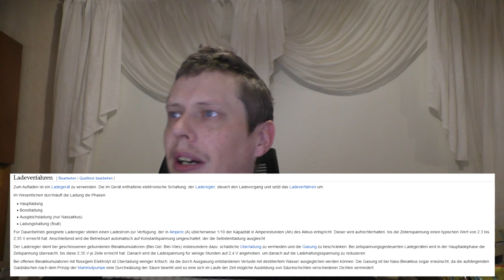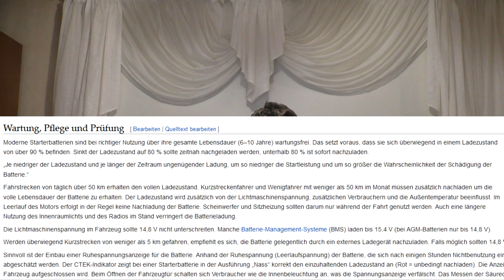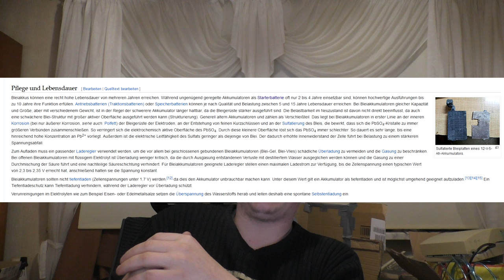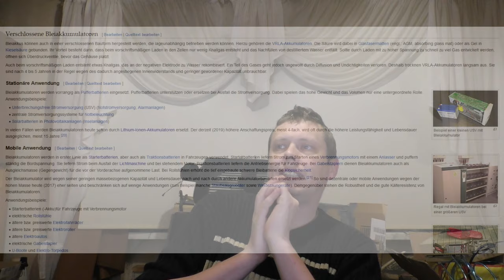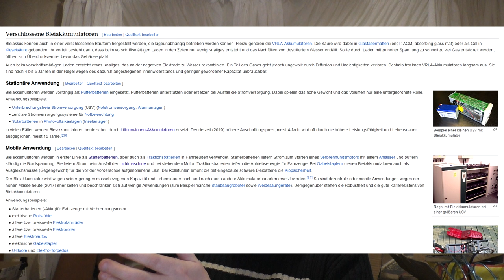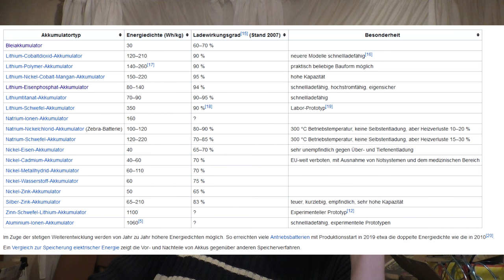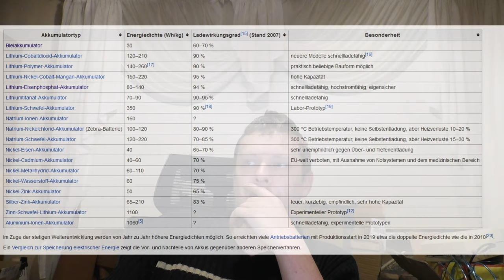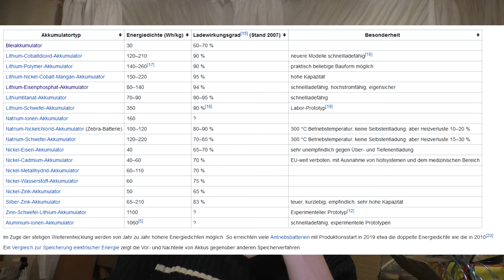Bleibatterien als PV Speicher 2023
Mein Krempel:
"YR-1030"